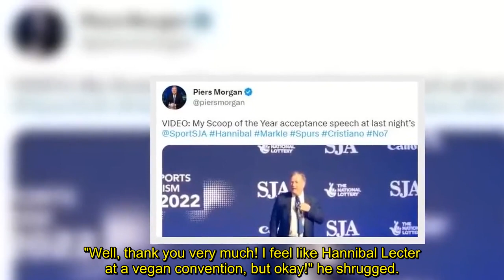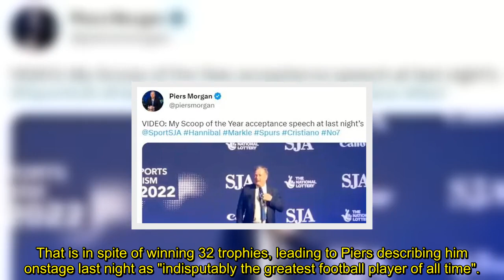Piers Morgan thanks Meghan Markle in fresh jibe as he dedicates award to her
Piers Morgan took to the stage on to accept the Sports Journalist Association's Award for Scoop of The Year on Monday. The 57-year-old dedicated his win to Meghan Markle, insisting cheekily that without her, TalkTV might never have existed.